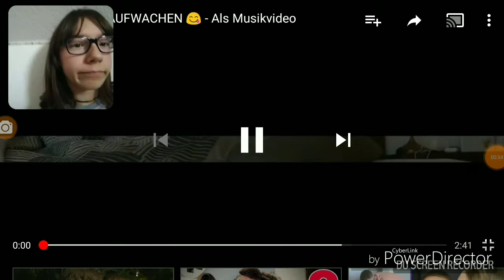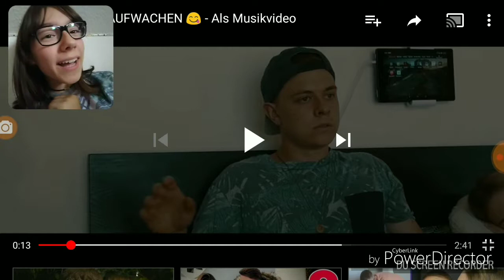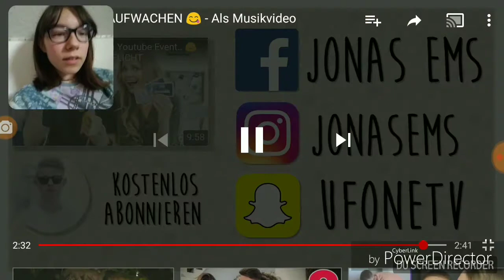Ich reagiere auf ein neues Musik video 😱❤